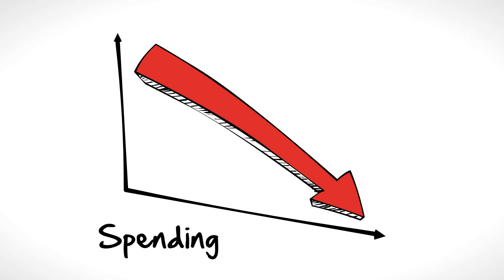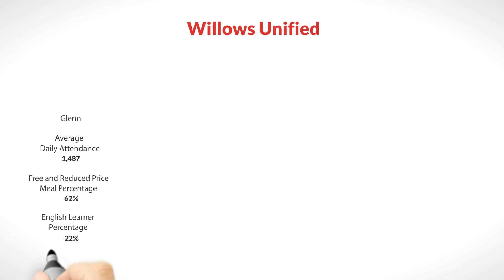LCFF for Willows Unified